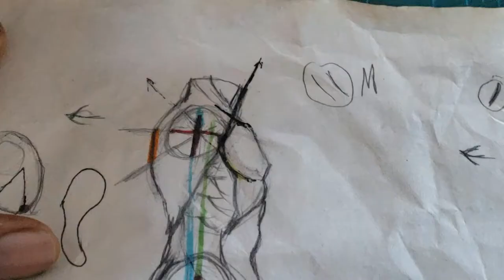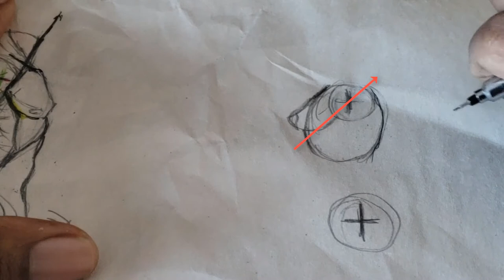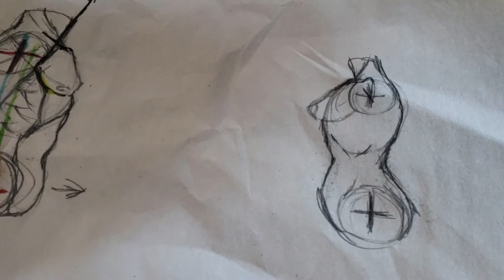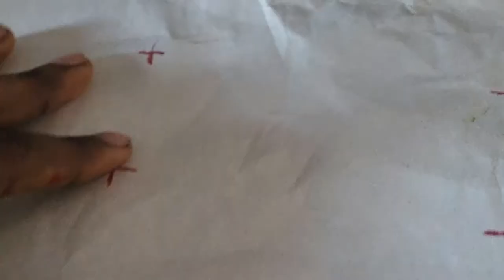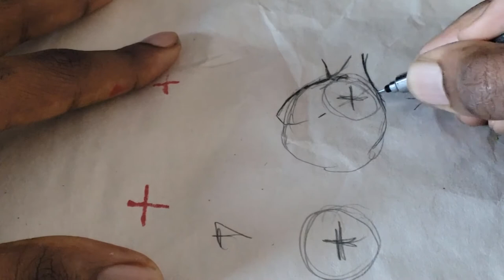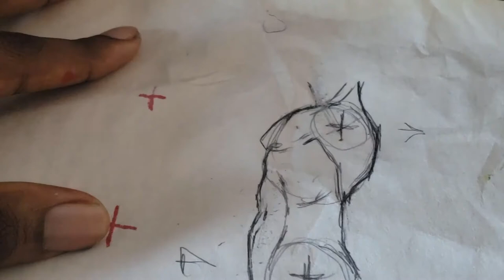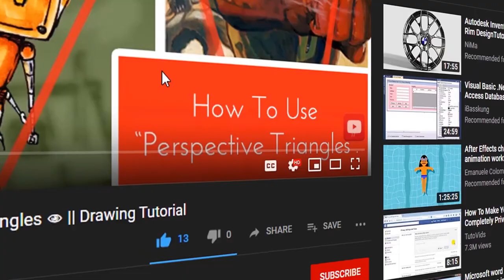Draw The Torso & Pelvis In Side Profile || (Male & Female)